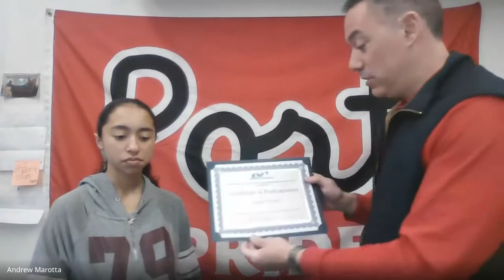March 25, 2022: PJMS Port Center #18